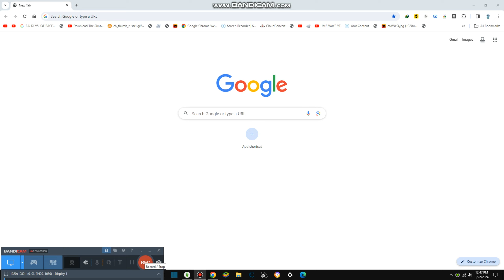Trying Out Sourest Lemonade {8,142}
Today we try the other drink like lemonade it is too sour, this is like toxic waste candies like 3 of them